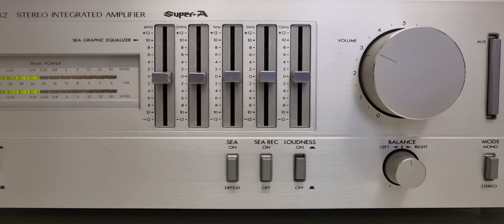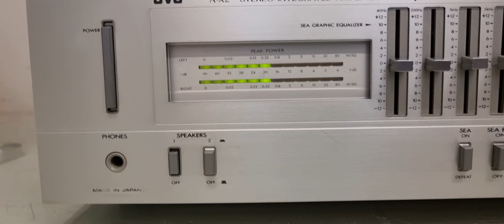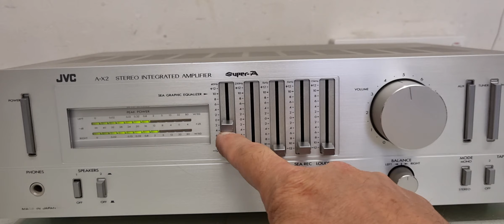JVC A-Z2 DEMO